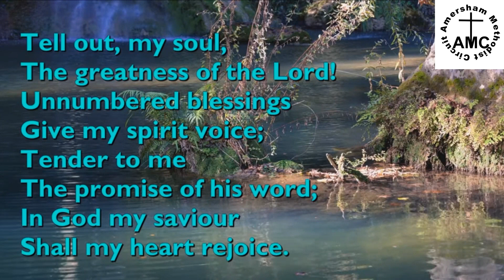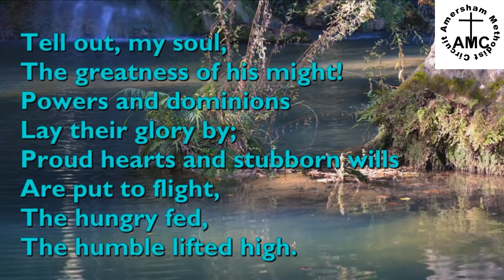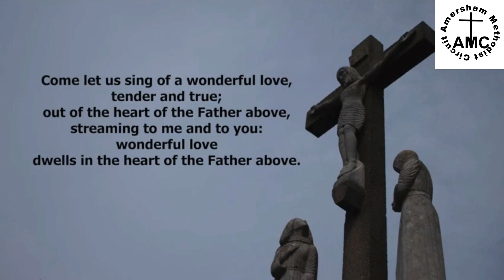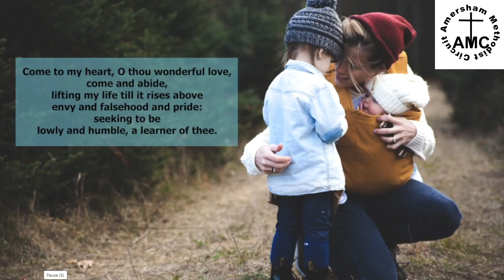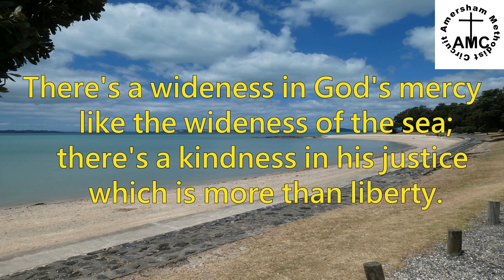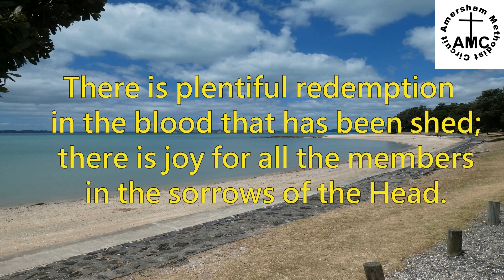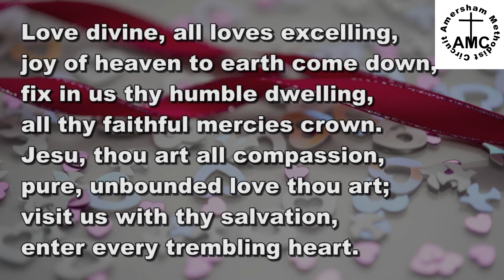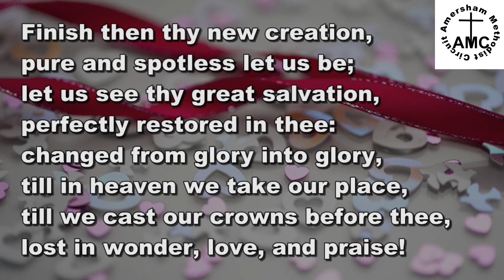AMC Channel 285 Sunday 19th March 2023